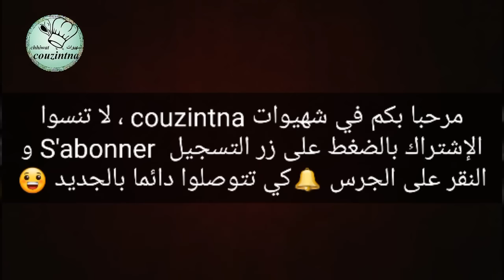طبق الدجاج في الفرن Poulet au four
المقادير:
الدجاج حسب الحاجة
ثوم
زيت
ملح و فلفل احمر حار و القليل من الزنجبيل و القليل من الفلفل الاحمر حلو و القليل من الكركم
بطاطس